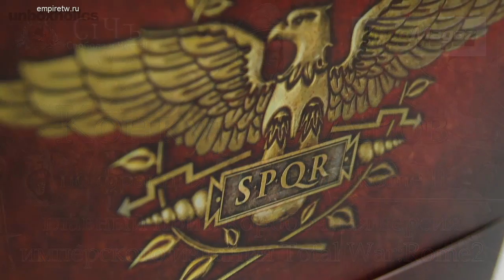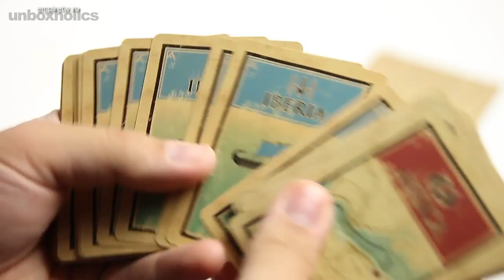Внимание!Конкурс на Лучший ААР по фракциям в Total War:Rome 2!Приз - Коробочное Имперское Издание!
Портал Ciчь Total Wars и интернет-магазин Игромагаз объявляют конкурс на лучший ААР по фракциям Total War:Rome 2!
Условия участия в конкурсе :
1. Вы должны быть зарегистрированы на нашем форуме
 2.   Вы должны быть обладателем лицензионной копии игры Total War:Rome 2 приобретенной в интернет-магазине Игромагаз. (каждый участник должен будет предоставить номер заказа и email на который он регистрировал аккаунт в самом магазине)
 3.   Минимальный объем : 7000 знаков (без пробелов)
ААР (After Action Report) - рассказ по игре
ВНИМАНИЕ! Еще один нюанс: Жителям России доставка осуществляется бесплатно за счет интернет-магазина.  Те, кто живут ЗА ПРЕДЕЛАМИ РОССИИ доставку придется оплачивать за свой счет